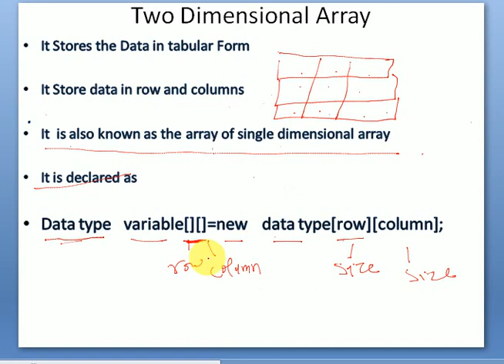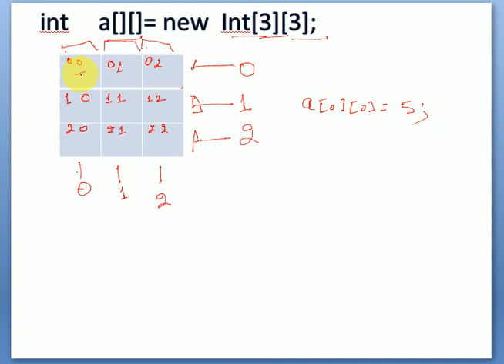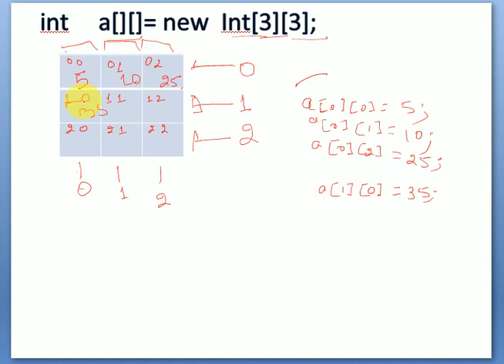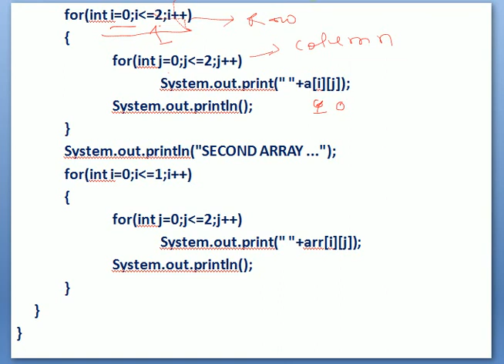2D Array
2 Dimensional Array in java